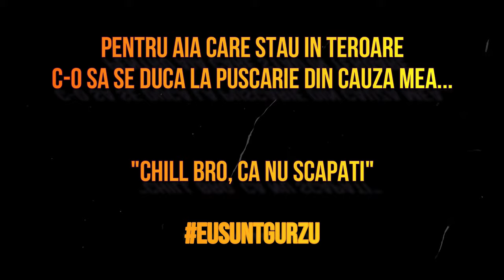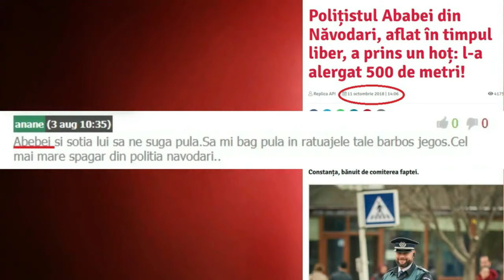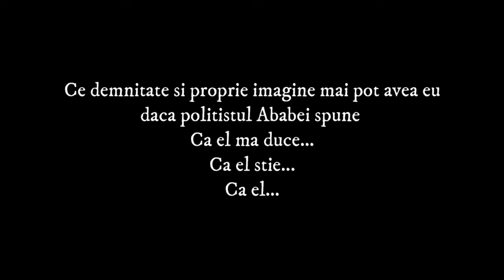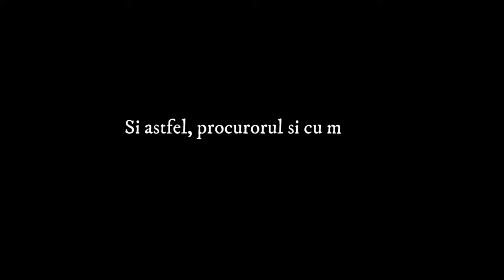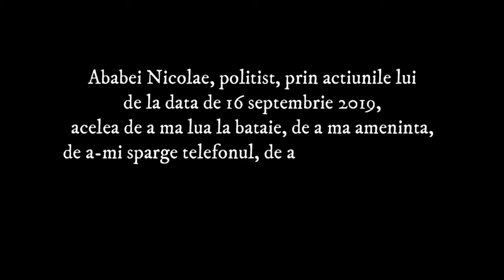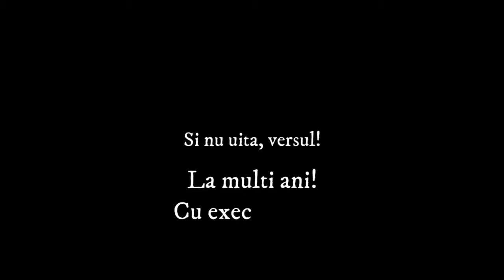PROCURORUL SI CU MINE L-AM PRINS PE POLITISTUL ABABEI! Cum l-am prins noi?!